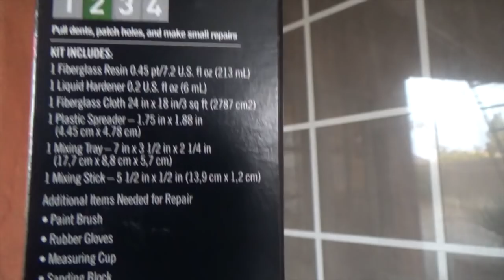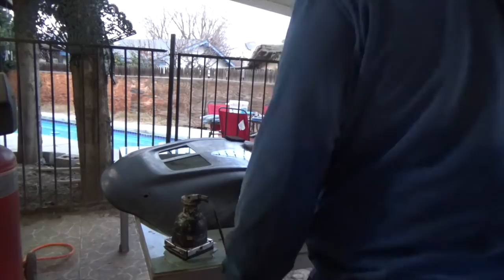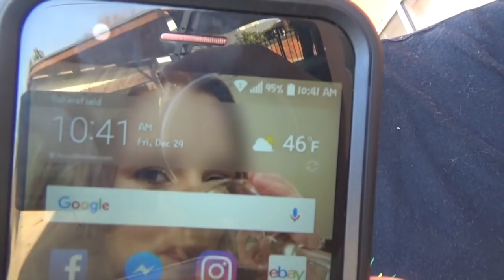ECLIPSE GST 2G CARBON FIBER HOOD - Parte 1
Bueno guys aqui en este video se demuestra el proceso de repara un cofre viejo de fibra de carbon que acabo de adquirir por muy barato jeje asi que espero y les guste esta primera parte saludos y bendiciones.